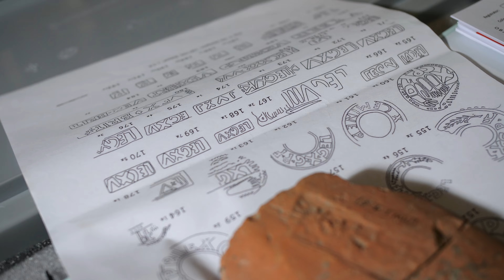Uitnacht Arnhem | Rozet - Aftermovie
Vrijdag 27 januari was de Uitnacht in Arnhem!
Rozet was ook dit jaar weer één van diverse locaties door de stad.
Je kon bij Rozet genieten van muziek, theater, voordrachten en nog veel meer!